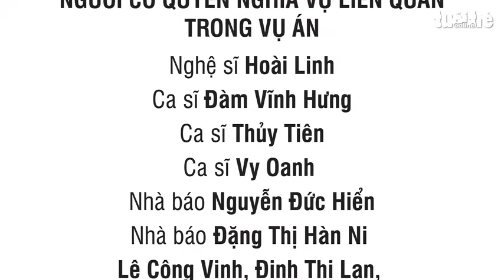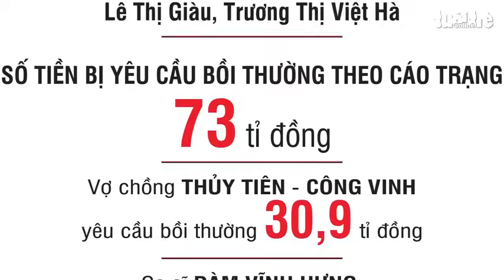Thông tin về phiên tòa xét xử bà Phương Hằng và các đồng phạm, diễn ra từ 21-9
Dự kiến ngày mai 21-9, Tòa án nhân dân TP.HCM sẽ đưa ra xét xử bị cáo Nguyễn Phương Hằng và đồng phạm về tội 'lợi dụng các quyền tự do dân chủ...' quy định tại điều 331 Bộ luật Hình sự.